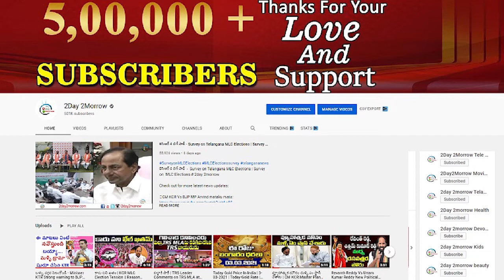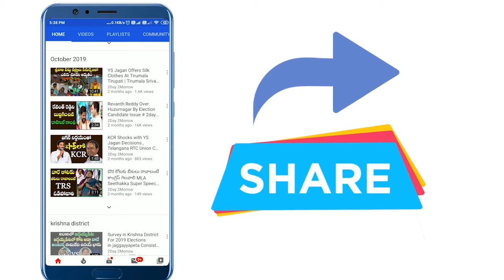Govinda Govinda Song on KCR | Congress leaders | TRS Song | Revanth reddy # 2day 2morrow